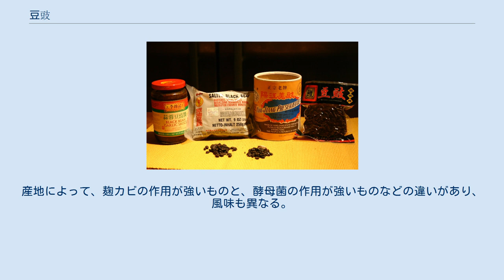豆豉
豆豉（トウチ、拼音: dòuchǐ）〔豆腐（トウフ）同様に「ウ」を長音記号で表記して「トーチ」と言う場合が有る〕とは、大豆または黒豆（黒大豆、こくだいず）に塩を加えて、発酵させて、水分を減らした食品。
秦の時代に製造されるようになったと考えられている。
 別名に蔭豉、幽菽、嗜などがある。
方言名に豆豉顆（貴陽）、豆発（雷州）、豆鹹（厦門）などがある。
 なお、「トウチ」の語は多くの中華食材と同様、中国語の発音をそのまま音写したもの。
日本語の音読みに拠った読みかたは「トウシ」または「ズシ（ヅシ）」であり、とくに生薬としてはこちらの呼称を用いる。
 日本では「豉」という漢字になじみがなく、また日本で広く流通しているJIS X 0208に含まれていない文字であるためか、形の似ている「鼓」という別字が当てられ、Microsoft Office IME 2010の変換候補にも登録されていることから、「豆鼓」と書かれることが少なくない。
しかし、この二つの漢字に音韻上・意味上の関連はなく、まったくの別字であり、誤字と呼んで差し支えないものである。
 作り方としては、黒大豆を水で戻してから、蒸すもしくは茹でるなどして、塩、麹と酵母の混ざったものを加え、発酵させた後、露天で水分を減らして仕上げる。
現代の日本の浜納豆や大徳寺納豆などの寺納豆によく似ており、これらは中国の豆豉が鑑真によって、奈良時代に日本に伝えられたものとされている。
塩の有無や用いる微生物の種類、含水量などによって多種多様に分類される。
 豚スペアリブのトウチ蒸し 塩辛く風味が強いが、アミノ酸などのうまみ成分を多く含み、まろやかなコク味とふくよかな香りもあわせ持つため、料理の味に奥行きを持たせることができる。
刻んだものを回鍋肉や魚介類の炒め物などに用い、また、素材と合わせて蒸し、味と香りを付けるのにも用いられる。
広東料理、四川料理、湖南料理などの調味料として多用される。
 代表的なレシピ/商品には次のようなものがある。
 生薬としては、陶弘景校定による『名医別録』には「豉」として収載され、『傷寒論』を出典とする漢方薬梔子豉湯などには「香豉」の生薬名にて配合されている。
また、塩分を減らして作ったものが淡豆豉（たんとうし）と呼ばれ、中国漢方の風邪薬や外用薬によく配合されている。
 これに対して、調味用の普通のものは鹹豆豉（かんとうし）と呼ぶ。
 中国南部と四川省での製造が多い一方で、中国東北地方ではほとんど製造されない。
産地によって、麹カビの作用が強いものと、酵母菌の作用が強いものなどの違いがあり、風味も異なる。